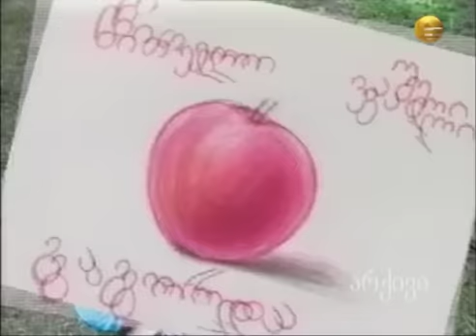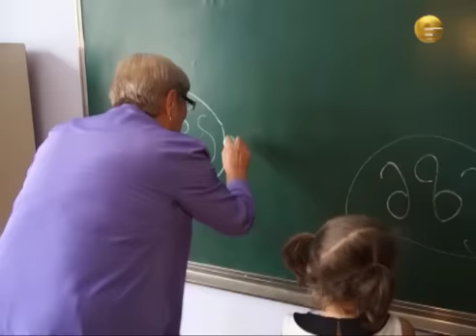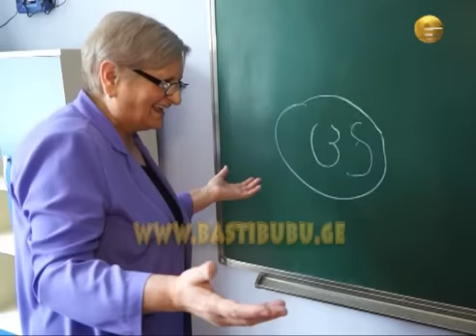basti bubu 16 seqtemberi